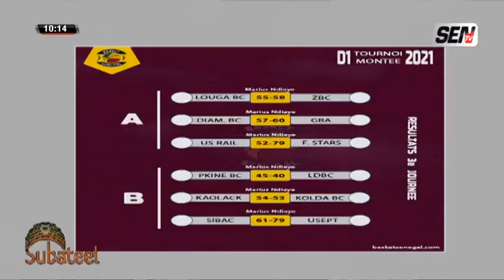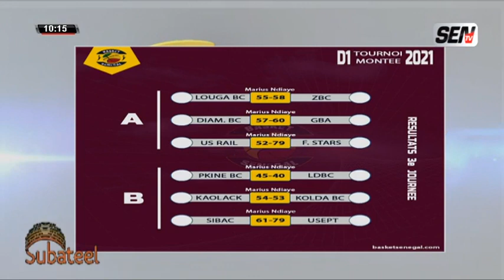Subateel - Actualités sportives avec Sokhna Fall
Subateel du 19 nov 2021 sur la sen tv...